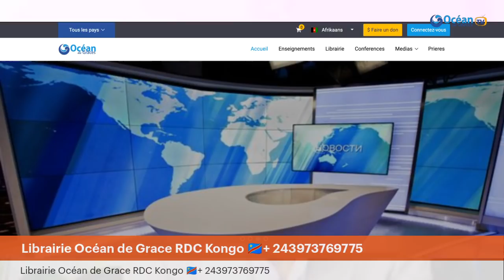VAINCRE L’OPPRESSION DÉMONIAQUE MESSAGE & PRIÈRE Euloge Ekissi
FAITES UN DONS, AIDEZ-NOUS À ÉVANGÉLISER !